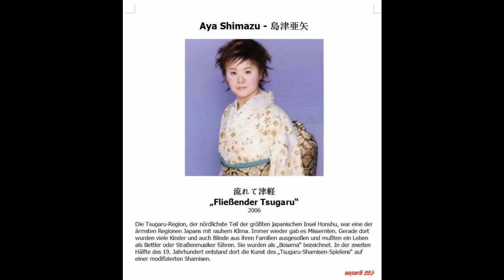Aya Shimazu - 島津亜矢 --- 流れて津軽 „Fließender Tsugaru“